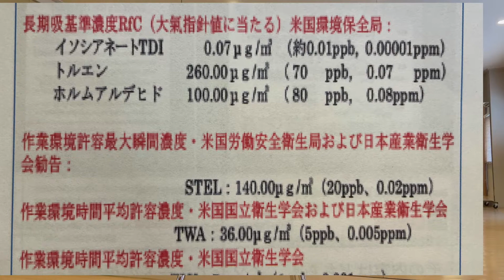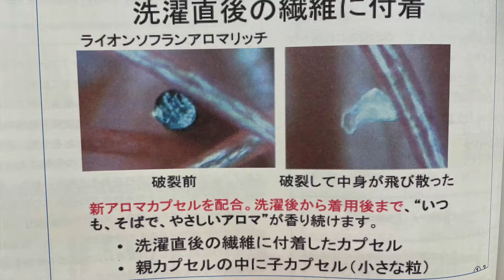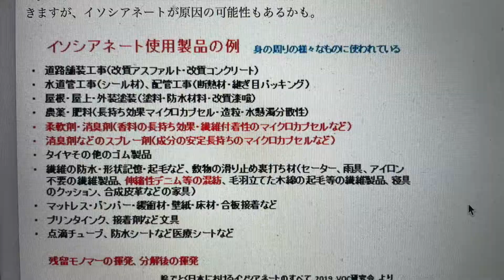消費？浪費？投資？市販とサロンのトリートメントって何が違うの？損する損しない？柔軟剤と1÷２の答えから知る 正しいお金の使い方[正しいお風呂の入り方8]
市販のトリートメントで何が良いの？って質問があります
「美容室が教えたくない市販のトリートメント」みたいな動画もあります。
さて、お金の使い方って3つあります。
消費？浪費？投資？
さて、あなたが購入しているトリートメントは？
消費？浪費？投資？
どれに当たりますか？

髪の毛が癖毛とかアホ毛とかでひろがってしまう、
梅雨時期はとくに湿度で髪の毛がひろがってしまうってお悩みのお客様へ。

今回はトンカツの仕組みを知る事で湿度で髪の毛が広がってしまう原因が知れるのと
その癖毛とかアホ毛の対策方法をいくつかご紹介するのと、トンカツでも還元美容的な食べ方がありますよってお話をします。

レプロナイザー7Dplus＋髪と地肌のクレンジングで誰もが羨む髪の毛になれます！！
レプロナイザー7Dplus購入したけど「秒」で潤いのある髪の毛にならないお客様もコメント欄からご相談くださいませ
今回のYouTubeを見ていただくとドライヤーの説明書を理解すれば、
古くから続く美容業界の悪い常識が暴かれるって事と、
レプロナイザー 7D Plusが売れてしまうと困る美容室があるって事と、
オイルを付けて落ち着かせるみたいな昭和の美容法が
いかにおかしいことなのかが知れますのでぜひ最後までご覧くださいませ。

7d+のドライヤーの説明書に髪にオイルとかコーティング剤を付けて髪の毛を乾かすとダメージを与える可能性がありますよ。
って注意事項として赤文字で書いてあるわけなので、
数秒で変化が感じられない場合はコーティング剤かオイルが髪の毛についたまま
ドライヤーしているはずですよ。

髪と地肌のクレンジングをしてからレプロナイザー7Dplusを使うと
初めてその性能を体験できますよ。

レプロナイザー7Dplusの購入を検討されている方は

上記↑↑↑こちらからの購入で購入特典(5月末まで)として
髪と地肌のクレンジングをプレゼントします。

秒で解る髪の毛が潤う体験が出来ますよ。
ぜひ！ご利用くださいませ。

レプロナイザー7Dplusもう購入して使っているけどそんなに良いって感じしないって方には

こちら↑↑↑、髪と地肌のクレンジングを使って見て下さいね。

数秒で体感できなければ、使い方間違ってますよ！！
そもそもの使い方が間違っているとせっかくの効果は出ません！
貴方が購入したレプロナイザー7Dplusは、
ただ少し早く乾くだけのドライヤーになってませんか？

また、ご質問がありましたらコメント欄からお願いします。

 [柴犬を見ながら髪質・肌質を改善チャンネル ]

おすすめヘアケア商品は↓こちらから購入できます。

髪の毛のクレンジング(シリコーンリムーバー )